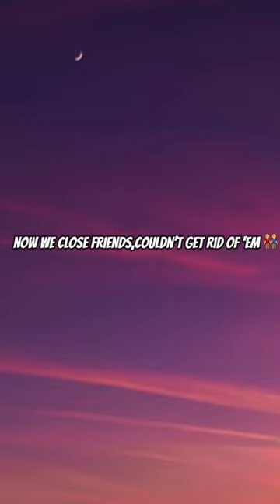I live with roaches song🪳